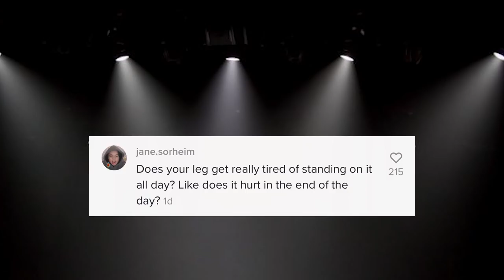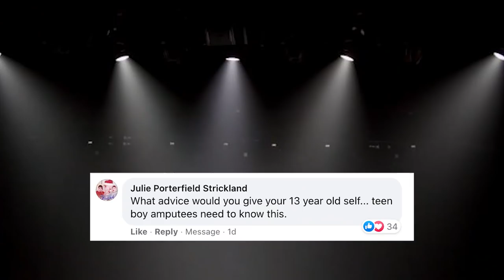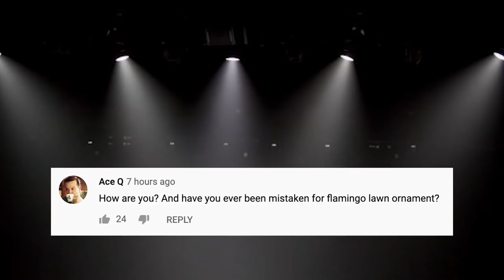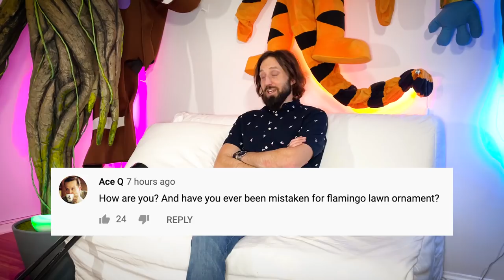Why's my name in Taylor Swift's movie?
Believe me, I was just as surprised as you were 😲 but then I figured out why!

You asked me anything! Now: I answer!

HELLO. I am a motivational speaker and comedian. I post clips from my standup comedy shows.

ABOUT
I’m a motivational speaker, comedian, and Paralympian. I’ve written several books and I play for the US Amputee Soccer Team. But I’m probably best known for my Halloween costumes